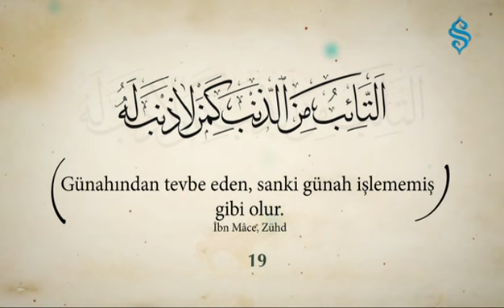40 Hadis-i Şerif (19)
Peygamberimiz s.a.v. buyuruyor ki:

"Kim ümmetim için kırk hadis ezberlerse, Allah Azze ve Celle onu kıyamet gününde fakih bir alim olarak diriltir. "

"Kim ümmetime sünneti öğrenmeleri için kırk hadis öğrenmeleri için kırk hadis ezberlerse kıyamet gününde onun için şefaatçı olurum." 2

Sesli Kitap - Dinleyerek İslamiyeti ve Peygamberleri Öğrenelim